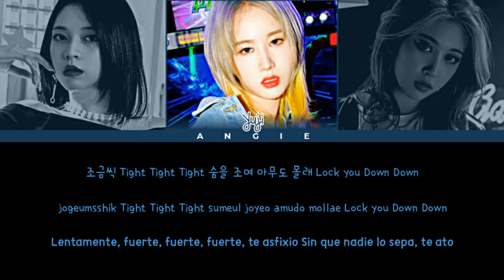3YE 'STALKER' (Color Coded Lyrics han|rom|esp) ANGIE STAR ~ ANGIE GALAXY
All rights Administered GH Entertainment

•Artist: 3YE
•Song:  "Stalker"
•Album: [Single] 3YE 4th Digital Single
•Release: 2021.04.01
Members: Yurim, Yuji, Haeun

CREDITS:
HAN: Color Coded Lyrics
ROM: Color Coded Lyrics
ESP: Kpop on fire

©︎ 2021 GH Entertainment
- All Rights Administered GH Entertanment